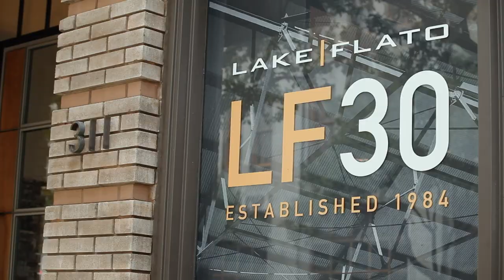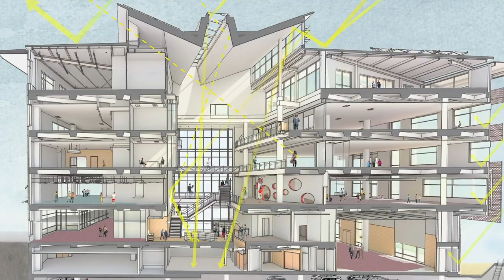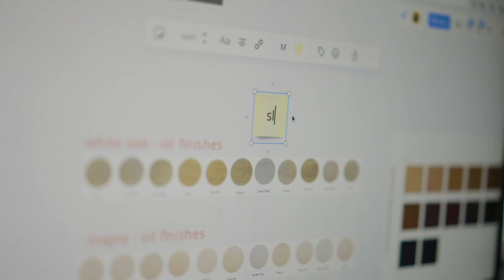How Lake | Flato uses Miro to create inclusive architecture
Architecture firm Lake | Flato knows there’s more to great buildings than crisp lines and slick designs. They strive to make every project fit organically in its place – which includes the nature and culture around it. To support their culture-centered approach and collect ideas from a diverse range of voices, they run large workshops with Miro to align on the needs and vision of a project.

They also use Miro to:
Share feedback and iterate
Collect inspiration in the field
Reduce the number of meetings with async collaboration

To keep the learning going, you can explore more tutorials — all free, all virtual — at Miro Academy